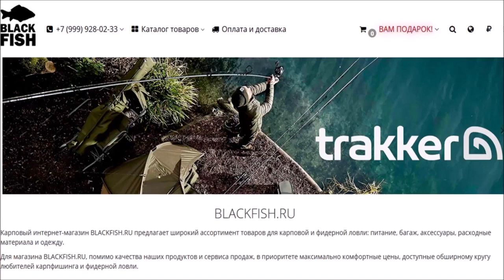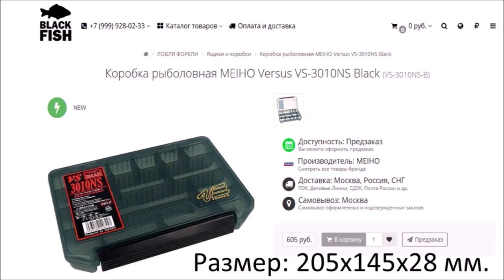MEIHO Versus VS 3010NS MEIHO Versus VS 820ND ЛУЧШИЕ КОРОБКИ ДЛЯ ПРИМАНОК МИКРОДЖИГИТА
ВСЕМ ПРИВЕТ ))) Что то решил маленько обновить парк коробок для приманок. Выбор пал на продукцию MEIHOVersus, потому как уже есть в наличии несколько коробушек от них. Качество отличное, правда дороговато) Но думаю будут служить верой и правдой не один год.